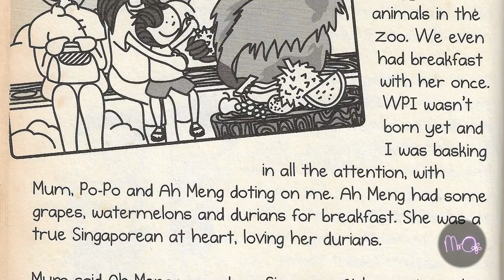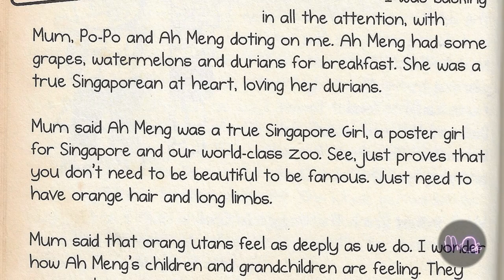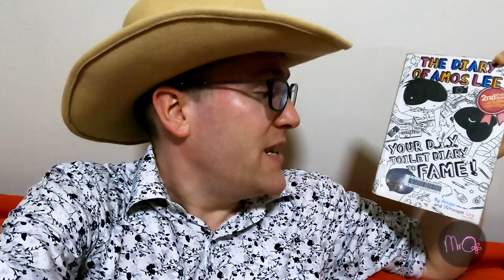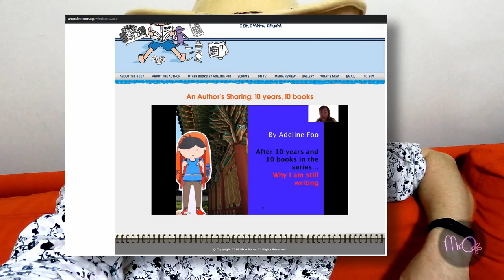The Diary of Amos Lee (pt. 2) | Mr O READs... | Learn English for Kids